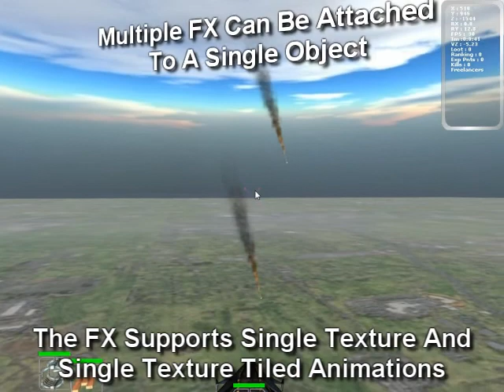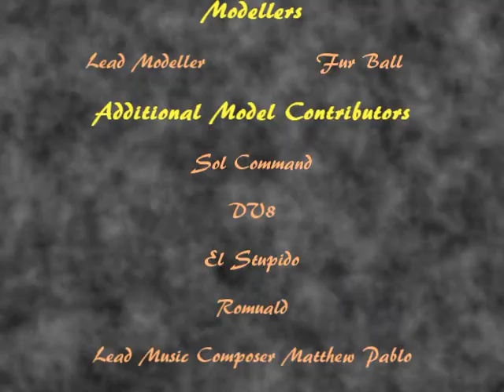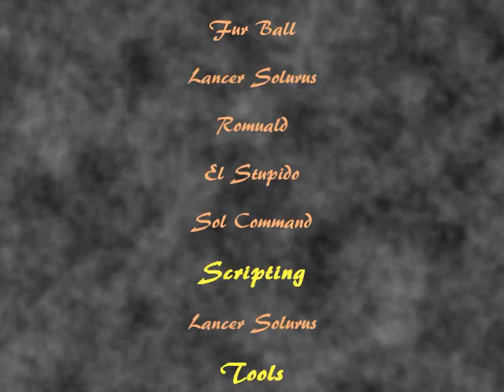Galaxy Empire Showcase Video 2011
Thi video demonstrates some of the features of the Digital Simulation Engine that Galaxy Empire is built on. This engine has been built from scratch over the last year. It supports both surface and space based gameplay and is fully scripted through text files.